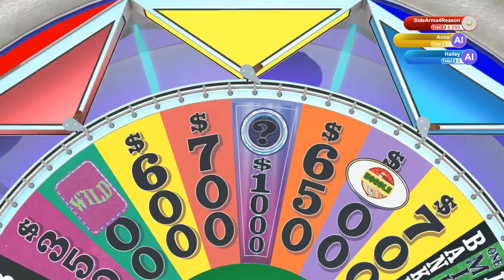WHAT IS THAT PUZZLE??? | Wheel of Fortune Funny Game